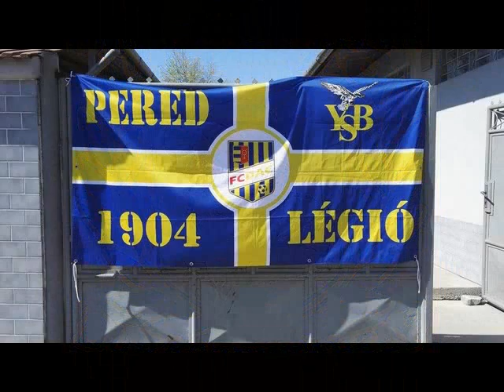PERED LÉGIÓ HAJRÁ DAC